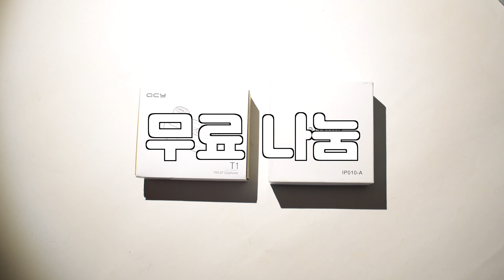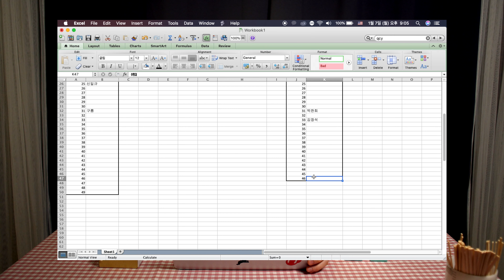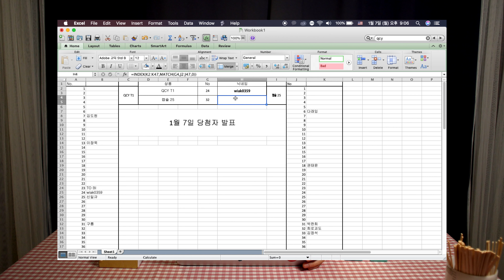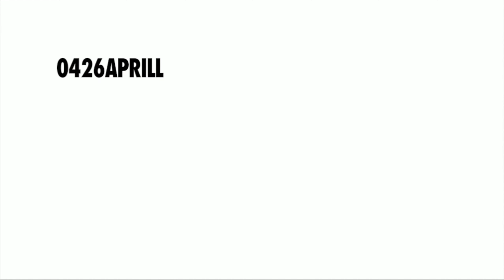가성비 좋은 블루투스 이어폰 구독자 무료나눔 당첨자 발표 용케이가 추천하는 QCY T1 캡슐25 사지말고 받으세요2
가성비 좋은 블루투스 이어폰 qcy t1과 캡슐25 리뷰 하면서 반응이 너무 좋아 무료 나눔 이벤트를 진행 했는데 정말 많은 분들이 신청해 주셨습니다. 당첨자 발표가 하루 늦어 죄송합니다. ㅜㅜ

요즘 코드프리 이어폰 구매 하시는 분 많은데 다 드릴수 없어 아쉽네요 이번 이벤트에 당첨되지 못한 분들은 아쉬워 하시지 마시고 다음기회도 있으니 다음에 꼭 참여 해주세요~